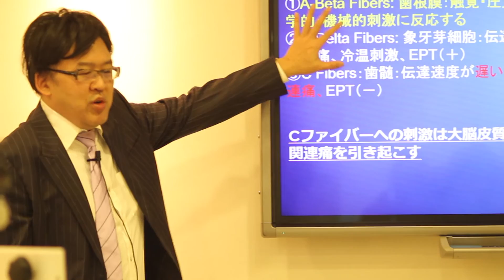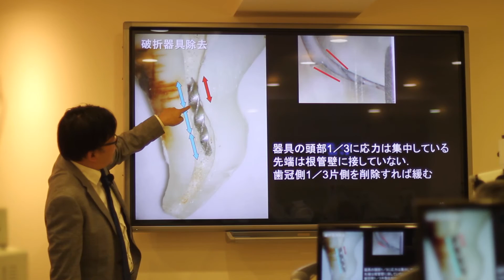最新リトリートメント (アドバンス)を 学ぶ顕微鏡実習コース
2015年12月12・13日にて、『2日間自費の最新再根管治療 (アドバンス)を 学ぶ顕微鏡実習コース』を開催いたしました。成功する再根管治療を行うににあたり、皆さんが困難と感じられているレッジ・ガッタパーチャ・破折器具等の各除去法、そして根管穿通、外科処置を時間の限り2日間学んでいただきました。映像は、ご受講後会心を得られた受講生の方の、興奮冷めやらぬ率直な感想を盛り沢山に展開して参ります。ぜひご覧ください。
デンタルアーツアカデミーでは、寺内先生が感銘を受けられた世界のトップランナーともいえるエンドドンティストを独自にお呼びし、ハンズオンコースを開催しております。2016年はPathways of the Pulpの編集長バーマン先生と、ローマ大学歯内療法主任教授のガンバリーニ先生をお招きします。日本国内ではなかなか実現しえない豪華ハンズオンは必見です！詳細をぜひ、下記のURLよりご覧ください。